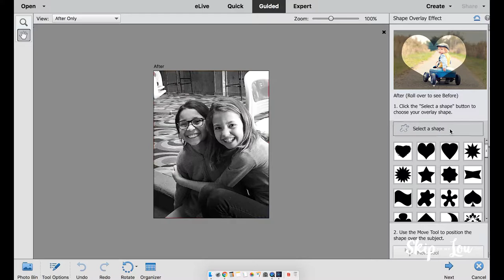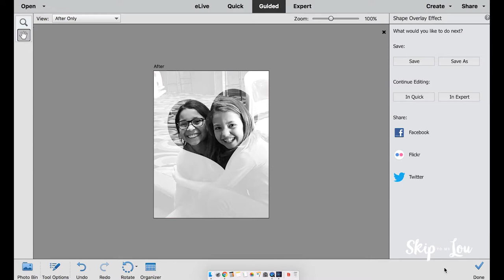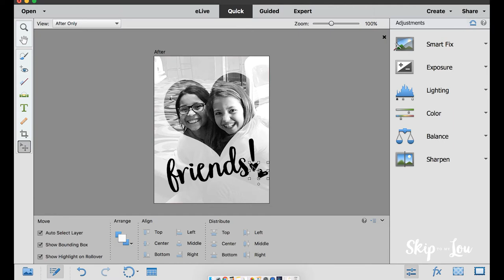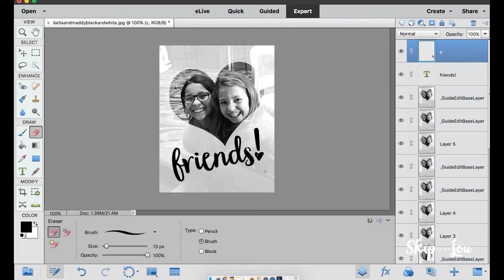DIY Fabric Notebook Cover Tutorial with Skip to My Lou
No need for boring notebooks! Follow along with Cindy Hopper of Skip to my Lou to create adorable, personalized notebook covers